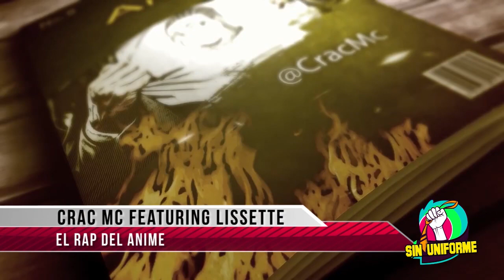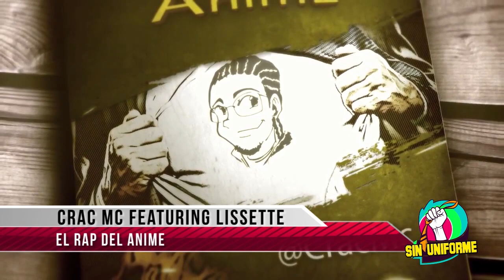SIN UNIFORME CRAC MC EL RAP DEL ANIME